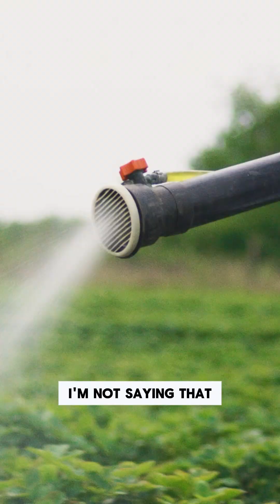DISCUSSING DRONE TECHNOLOGY AT THE CASSAVA STAKEHOLDERS CONFERENCE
Are you a farmer or stakeholder in the cassava value chain?

Hear what the Flying Farmer said at a Cassava Value Chain Conference about how drone technology is changing the game!

Want a shift in your cassava cultivation treatment? explore more.